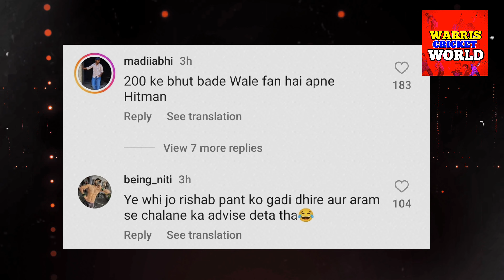SHOCKING! Rohit Sharma Challan & REACTION | Rohit Sharma Batting India Vs Bang World Cup News Facts